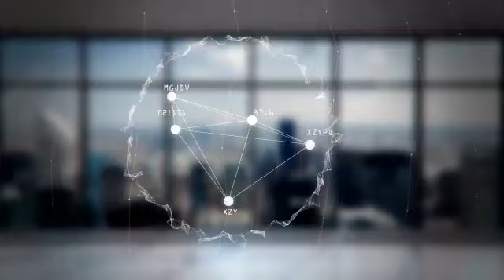🇮🇷 *إيرانيون غاضبون يحرقون صورة خامنئي في مشهد* 🇹🇳 *"شباب تونس ينتفض ضد الإخوان"... دعوة للاع